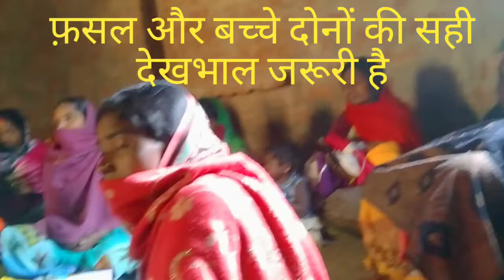फसल और बच्चे दोनों की सही देखभाल जरूरी है।